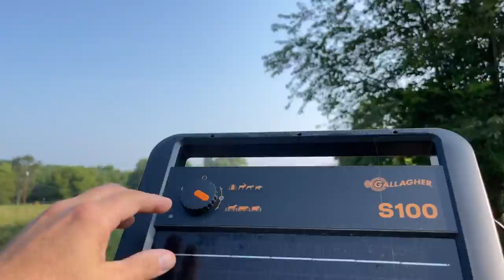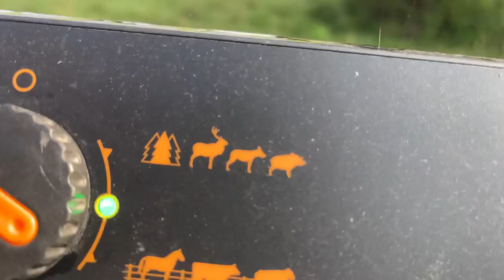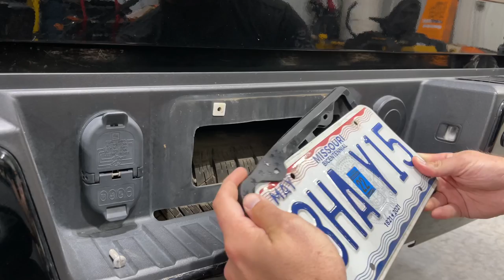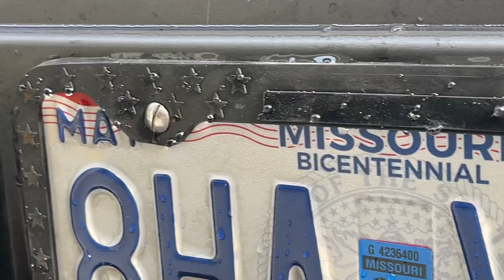THEY FOLLOWED ME HOME!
It had to be said...

Save 10% Using Our Code "ADLERFARMS"

Use code "adler21" for Free Hercules Carrots!

Doggie DNA Test from Embark that I used

OUR SHORTS CHANNEL - I GO LIVE HERE! THERE IS CONTENT HERE THAT IS NOT ON VLOG CHANNEL!!